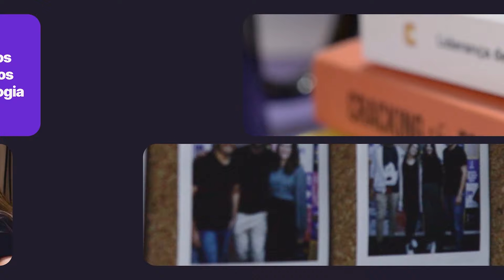Bain: Como é o trabalho de um consultor de estratégia | Mesa de Produto #58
Nesse episódio do Mesa de Produto chamamos Priscila Chagas, Thiago Gogola e Thiago Caetano, todos Consultores Estratégicos na BAIN, para sanarem nossas dúvidas sobre a função de um Consultor Estratégico dentro de uma empresa.